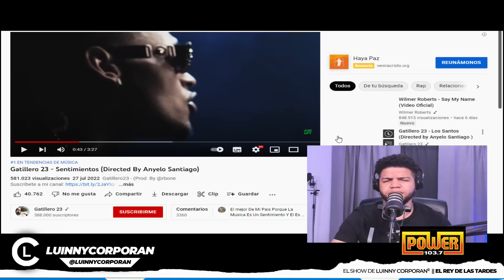Gatillero 23 - Sentimientos (VIDEO REACCION) Dir Anyelo Santiago